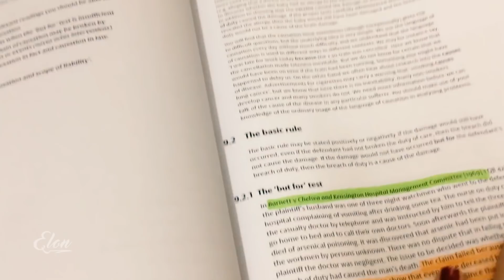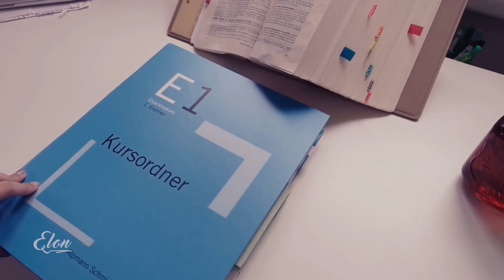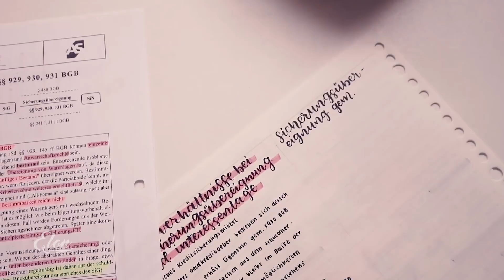3 Months From Now, You Will Thank Yourself - Study Motivation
Speakers:
Nick Vujicic
Robin Sharma
Wendy Williams
Jamie Dimon
Theo Paphitis
Robert Smith
Phil Knight
Arnold Schwarzenegger

Video Clips:
Some of the footage used in this video were from other video creators, so if you liked what you saw, you can check out their YouTube channels here: